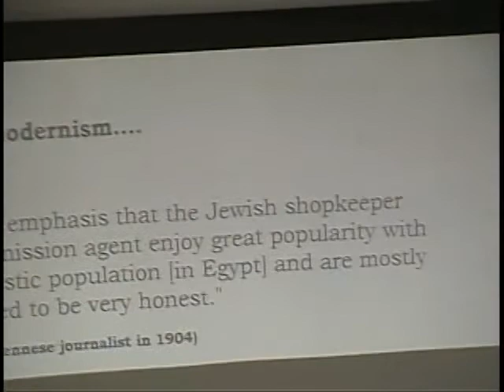Matthias Kuntzel Hitler’s Legacy Islamic Antisemitism in the Middle East 65334881